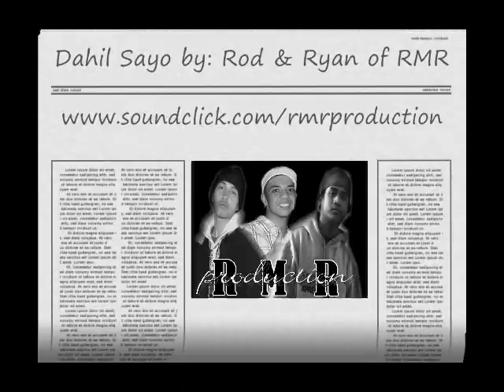Dahil Sayo by: Rod & Ryan of RMR Production (HOT SONG!)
for more songs..